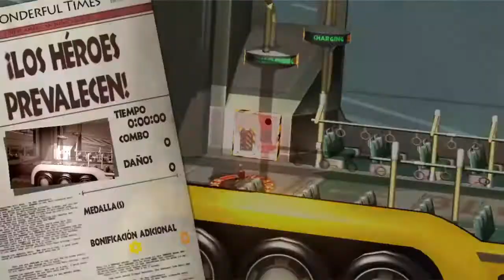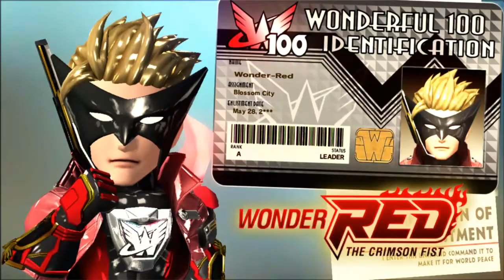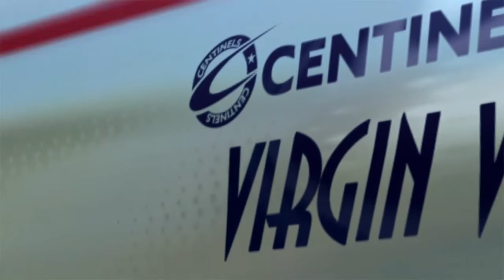The Wonderful 101 Remastered ANÁLISIS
Donde el juego es conocimiento.The Wonderful 101 Remastered ANÁLISIS